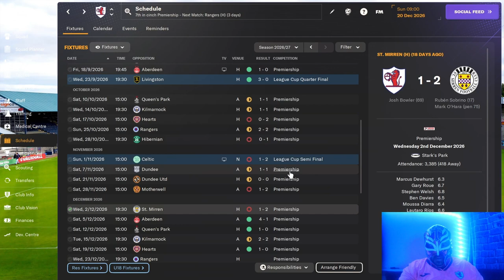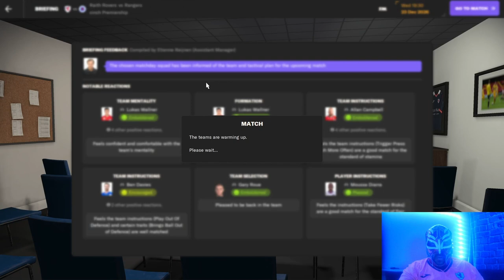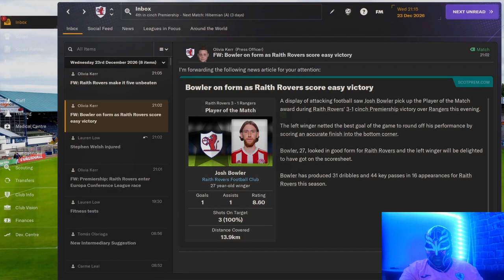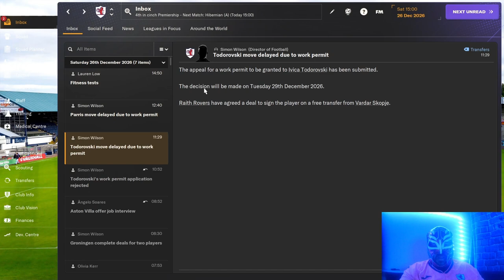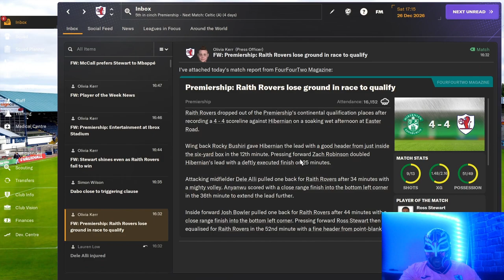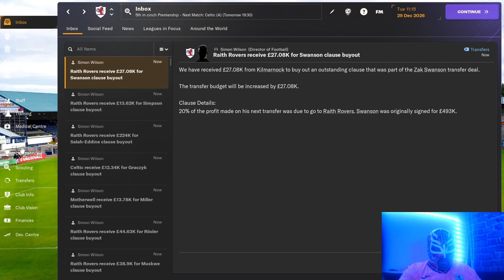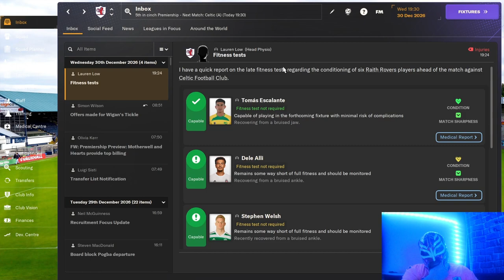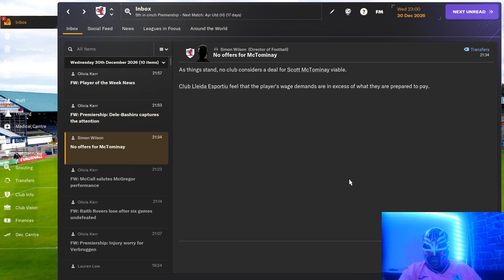FM24 Raith Rovers Episode 47 Beating One Of The Big Clubs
We continue to get better and better and we get a big win against a big club in Scotland but who is that team?